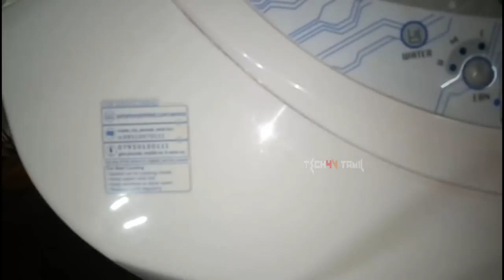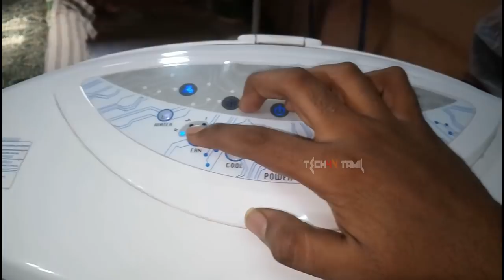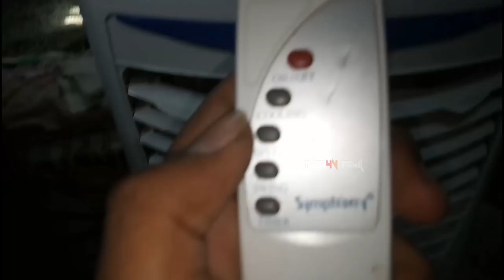A/C-ஆ விட இந்த Aircooler ஒன்னும் சலச்சது இல்ல.. சும்மா சில்ல்னு இருக்கு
Similiar AirCooler Products :-

மற்ற சூப்பரான விலைக்கு தரமான airCoolers .. 2019
Rs 4,200

Rs 5,662

RS 6,700

Rs 7,400

Rs 10,400

Rs 12,200

1. Symphony Hicool i 31-Litre Air cooler with Remote :-

2.Symphony Kaizen Jr. 22-Litre Air Cooler

3.Bajaj Frio 23 Ltrs Personal Air Cooler (White)

4.Cello Swift 50 Ltrs Window Air Cooler

5.Usha Honeywell - CL601PM Desert Air Cooler

6.Crompton ACGC-DAC 555 Desert Air Cooler

7.Hindware 200 Snowcrest 85 H Desert CD-168501HLA
 85-Litre Air Cooler (Lavender)

List Of 10 Best Cooler With Price And Specifications ( With Remote )

1.Bajaj DC 2015 ICON DIGITAL Room Cooler
Flipkart
Amazon
Without Remote Control DC 2015

2.Hindware SNOWCREST 85-H Desert Air Cooler
Flipkart

3.Crompton Ozone Desert Air Cooler
Flipkart

4.Voltas VN-D50EH Desert Air Cooler
Flipkart

5.Usha Honeywell CL201AE Personal Air Cooler
Flipkart

6.Maharaja Whiteline Blizzard 50 Personal Air Cooler
Flipkart

7.Symphony Cloud Wall Mount Air Cooler
Flipkart

8.Havells Freddo i Desert Air Cooler
Flipkart

9.Symphony Winter XL Room Air Cooler
Flipkart

10.Maharaja Whiteline Arrow Dlx Window Air Cooler (CO-124)
Flipkart